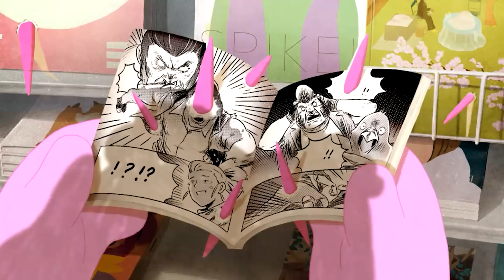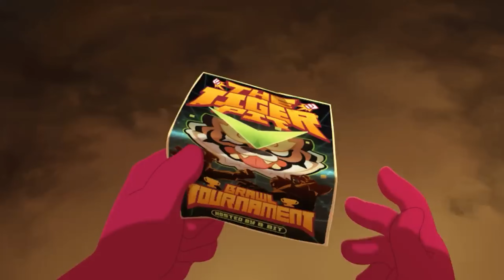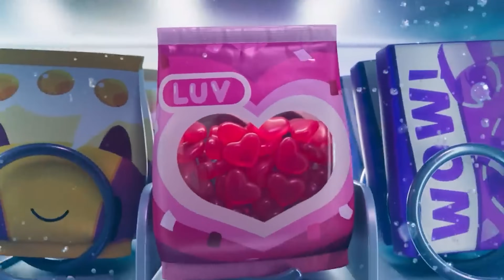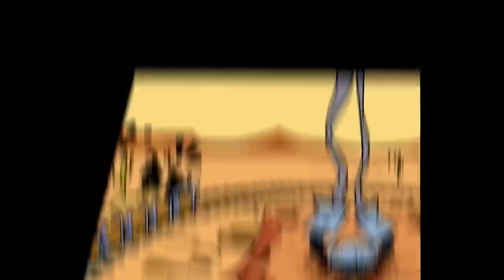Brawl Stars Animations (2017-2023)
Timestamps:

00:00 Shelly Wanted (2017)
00:11 Colt Wanted (2017)
00:23 Dynamike Wanted (2017)
00:37 Poco Wanted ( 2017)
00:51 El Primo Wanted (2017)
01:04 Spike Wanted (2017)
01:18 No Time To Explain! (2018)
02:18 SPECIAL Wizard Skin In Brawl Stars! (2018)
02:48 Happy Brawlidays (2018)
03:26 Sakura Spike Meets Sakura! (2019)
03:53 Sakura Spike Blossom Ball (2019)
04:14 Sakura Spike Scenic Train (2019)
04:38 Sakura Spike Shopping Outbursts (2019)
05:06 Sakura Spike Spring Sniffles (2019)
05:35 Welcome to Retropolis (2019)
06:12 Bizarre Beach (2019)
06:40 Doom...ish Day (2019)
07:21 Mecha Mayhem (2019)
08:05 Our First Community made Video (2019)
08:36 Mortis Mortuary Brawl-o-ween  (2019)
09:26 Pirate Brawlidays (2019)
10:22 Brawl Stars Meets Paris Saint-Germain at Parc des Princes! (2020)
11:29 FREE Brawl Stars Skin: Red Dragon Jessie is here! (2020)
11:53 Brawl Stars Animation - The Summer of Monsters Update! (2020)
13:00 Brawl Stars Animation: Piper's Sugar & Spice! (2020)
14:05 Brawl Stars Animation: Barley's Last Call! (2020)
15:26 Welcome To Gift Shop! (2020)
16:28 Brawl Stars Animation - Amber - This is fine... (2020)
17:18 Brawl Stars Animation: LINE FRIENDS Skins incoming! (2020)
17:45 Brawl Stars Animation - Cony Max joins the family! (2020)
19:08 Brawl Stars Animation: Happy Brawlidays! (2020)
20:05 Brawl Stars Animation - The GoldarmGang Heist (2021)
21:33 Jurassic Splash Preview Animation (2021)
22:06 Brawl Stars Animation - Buzz Saves the Day! - jurassicsplash (2021)
23:06 Brawl Stars Animation: China 1st Anniversary! (2021)
24:33 Once Upon A Brawl Preview Animation (2021)
24:57 Brawl Stars Animation - Welcome to the Castle! - onceuponabrawl (2021)
25:59 Meg Introduction Animation (2021)
26:18 Brawlywood Preview Animation (2021)
26:30 Brawl Stars animation: Brawl-O-Ween Stories! (2021)
28:21 Year Of The Tiger Preview Animation (2021)
28:39 Brawl Stars Animation: Brawlidays Symphony (2021)
29:48 Brawl Stars Animation: Year of the Tiger! - Part 1 (2022)
30:50 Brawl Stars Animation: Year of the Tiger! - Part 2 (2022)
32:14 Brawl Stars Animation: My Sweet Brawlentine (2022)
33:46 Biodome Preview Animation (2022)
33:34 Brawl Stars Animation: The Biodome! (2022)
35:50 Stuntshow Preview Animation (2022)
36:32 Brawl Stars Animation - The Stunt Show! (2022)
37:18 Deepseabrawl Preview Animation (2022)
37:35 Brawl Stars Animation - The Deep Sea Brawl! (2022)
38:21 Brawl Stars x BT21 Skins are HERE! (2022)
38:58 Robot Factory Preview Animation  (2022)
39:21 Brawl Stars Animation - Partners in Crime (2022)
41:19 Brawl Stars Animation - The Last Stand (2022)
42:27 Brawl Stars - Mecha Mortis is here! (2022)
42:54 Ghost Station Animation Preview (2022)
43:15 Brawl Stars Animation - Train to Nowhere (2022)
44:45 candyland Preview Animation (2022)
45:08 Brawl Stars Animation - Dark Brawlidays in Candyland! (2022)